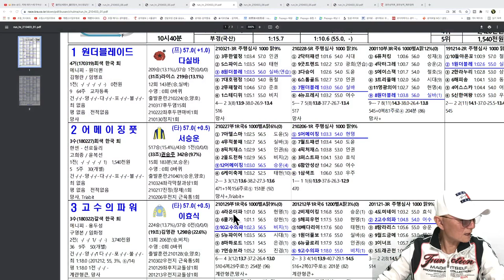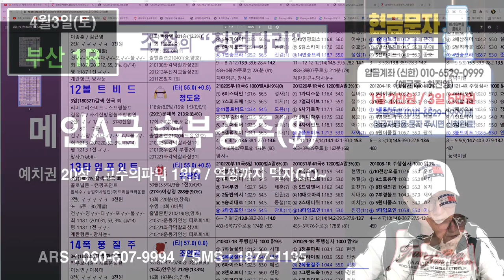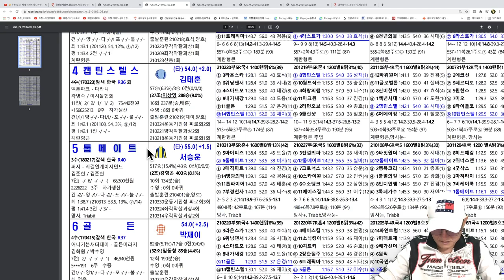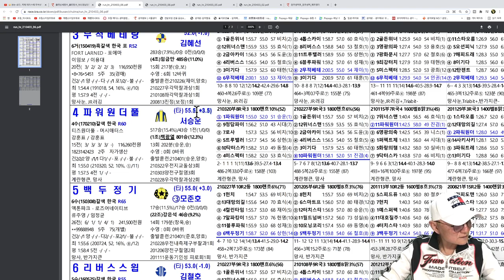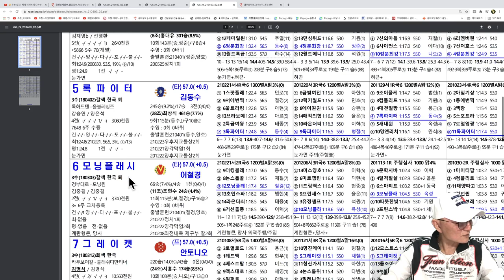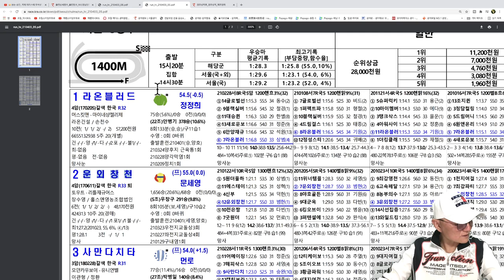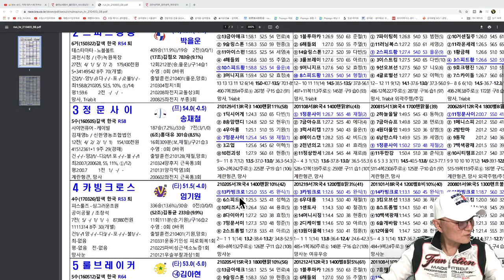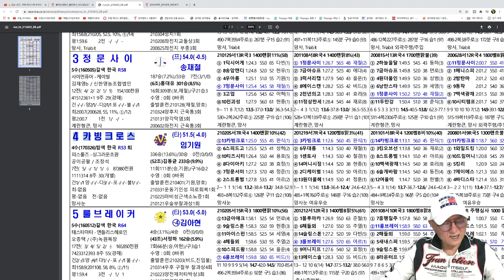조철스타일 경마/ [4/3/토요] 실전베팅 / 징검다리 UCC